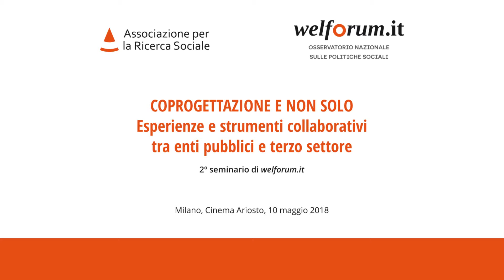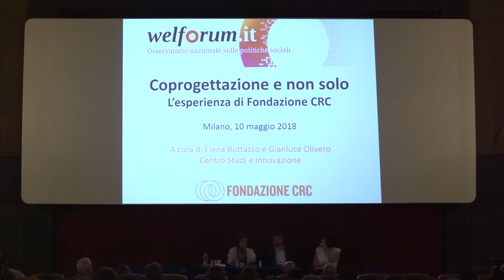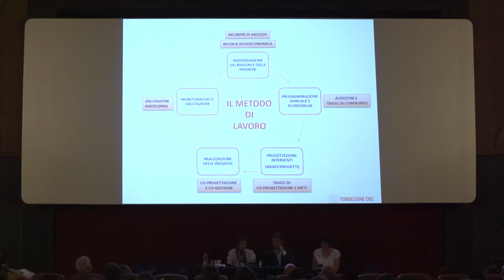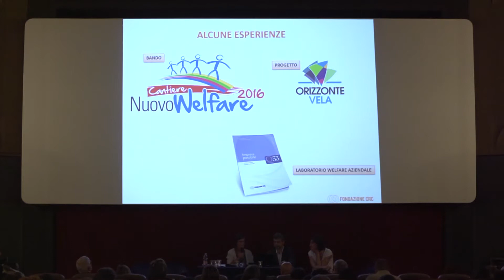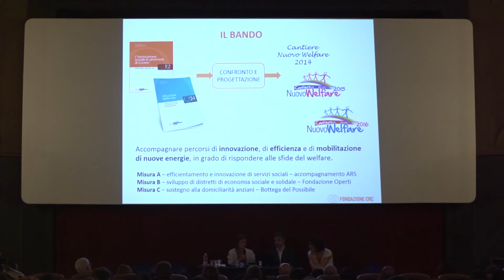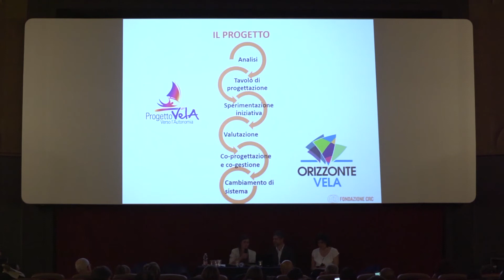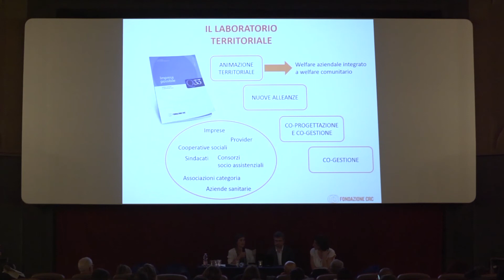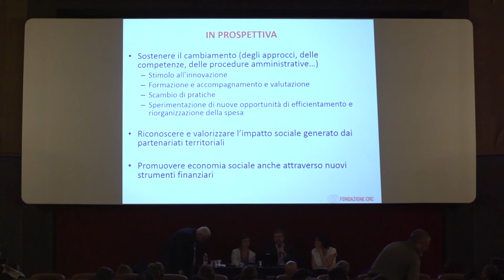Elena Bottasso a "Coprogettazione e non solo" - Milano, 10 maggio 2018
Elena Bottasso (responsabile Centro studi e innovazione, Fondazione CRC) presenta l'esperienza della Fondazione CRC a "Coprogettazione e non solo. Esperienze e strumenti collaborativi tra enti pubblici e terzo settore", 2º seminario di Welforum.it, Osservatorio nazionale sulle politiche sociali, tenutosi a Milano, presso il Cinema Ariosto, il 10 maggio 2018.